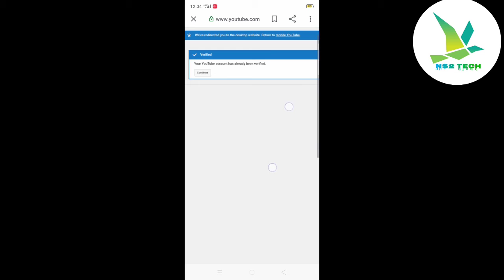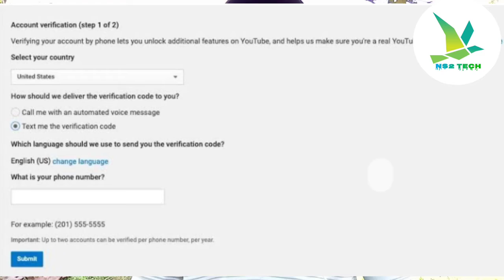How To Verify YouTube Channel As Mobile Number..? mobile tips and tricks....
New Malayalam technology channel
and tricks tips 👌 please supporting you...

      All technology videos and tricks and tips

#NS2 TECH##

How To Verify YouTube Channel As Mobile Number#.